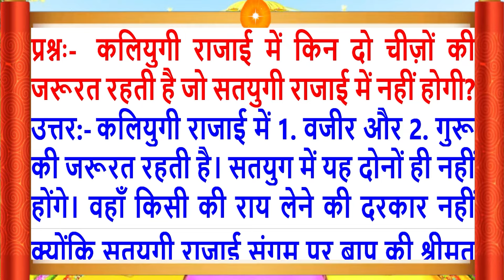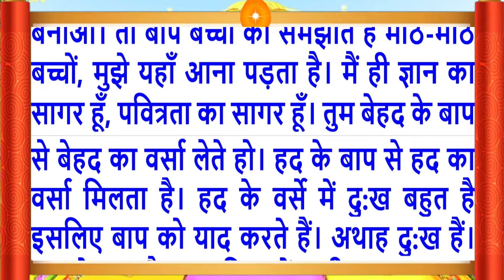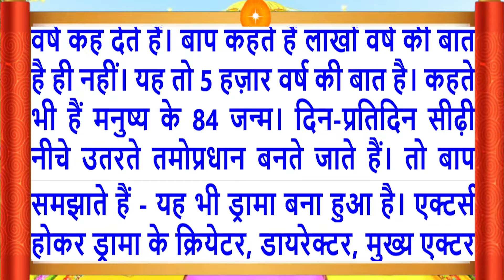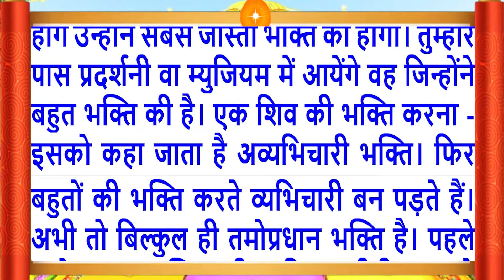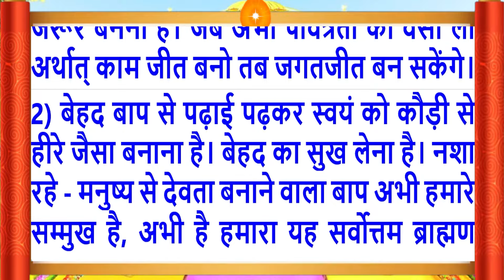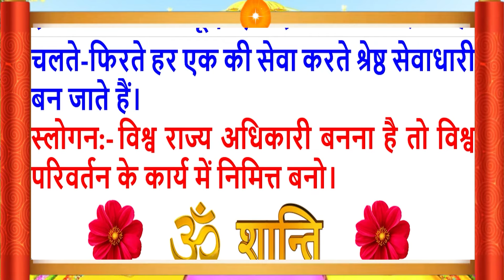20 May 2024/Aaj Ki Murli/सुरीली आवाज में/आज की मुरली/20-5-2024/MahaParivartan/Todays Murli in Hindi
Aaj Ki Murli/20 May 2024/सुरीली आवाज में/ Daily Murli/आज की मुरली/ Bkmurli/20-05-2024/in Hindi Text/BK on Maha Parivartan Channel/जानिए आज बाबा ने मुरली में क्या कहा ?
Follow the essence of Aaj ki Murli (20 MAY 2024):
Daily Murli
Indina
Avyakt Murli,
Murli Essence,
What is Rajyoga and its benefits?